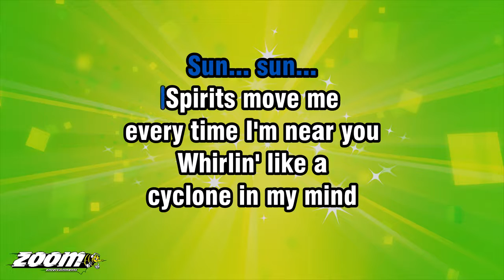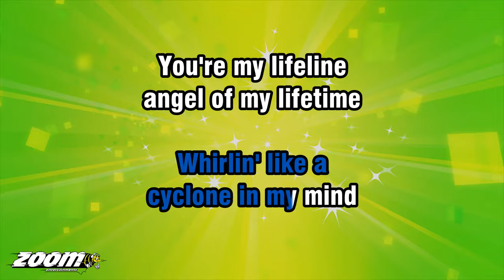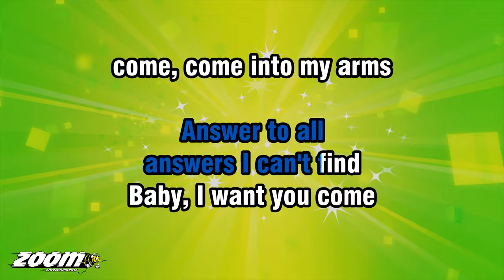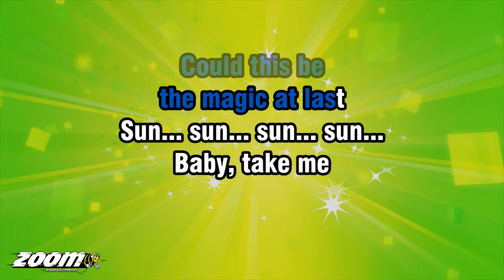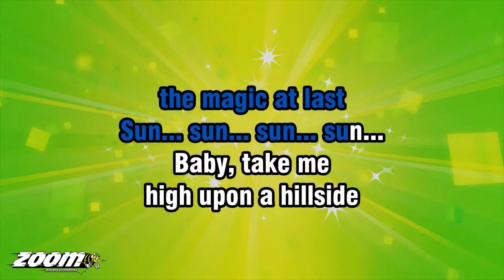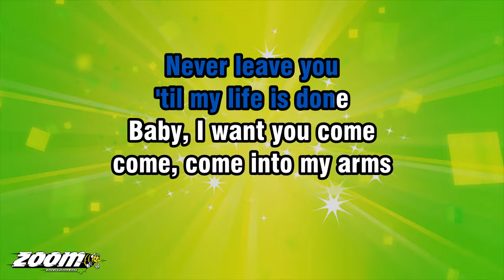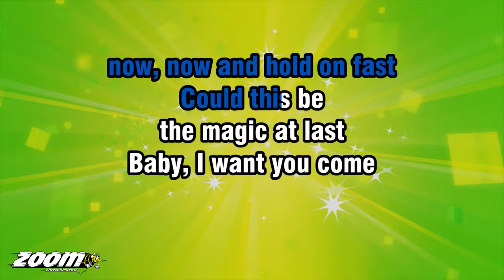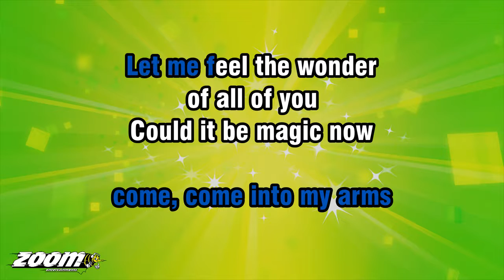Take That - Could It Be Magic - Karaoke Version from Zoom Karaoke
Song lyrics:

SUN... SUN...
SPIRITS MOVE ME
EVERY TIME I'M NEAR YOU
WHIRLIN' LIKE A
CYCLONE IN MY MIND

YOU'RE MY LIFELINE
ANGEL OF MY LIFETIME
ANSWER TO ALL
ANSWERS I CAN'T FIND

BABY, I WANT YOU COME
COME, COME INTO MY ARMS
LET ME FEEL THE WONDER
OF ALL OF YOU

COULD IT BE MAGIC NOW
NOW, NOW AND HOLD ON FAST
COULD THIS BE
THE MAGIC AT LAST

SUN... SUN... SUN... SUN...
BABY, TAKE ME
HIGH UPON A HILLSIDE
HIGH UP WHERE THE
STALLION MEETS THE SUN

I COULD LOVE YOU
YEAH, BUILD MY WORLD
AROUND YOU
NEVER LEAVE YOU
'TIL MY LIFE IS DONE